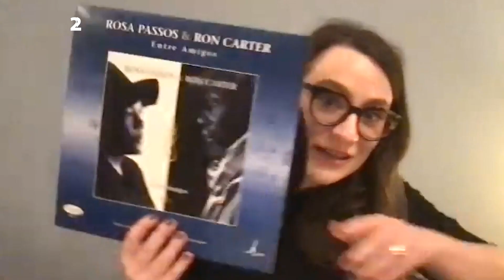Ron Carter Interview on SW2 Radio with Fanny Opitz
On February 22 Fanny Opitz of SW2 Radio did an interview with Ron Carter about one of her favorite albums, Entre Amigos, on which he and Rosa Passos were featured.  This in depth interview talks all about that album - and some other interesting topics as well